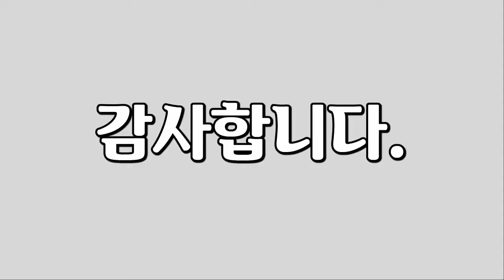동물들, Animals, 토끼, Rabbit, 거북이, Turtle, 붉은여우, Red fox, 늑대, Wolf, 코끼리, Elephant